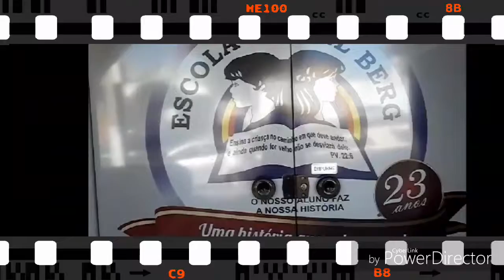ESCOLA DANIEL BERG VOLTA AS AULAS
ESCOLAS DANIEL BERG VOLTA AS AULAS